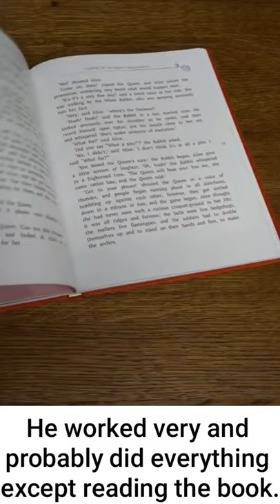Night Book Reader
Hey guys, welcome to Apu.